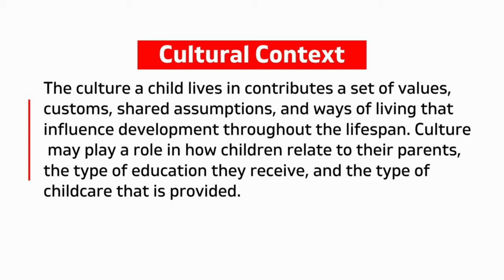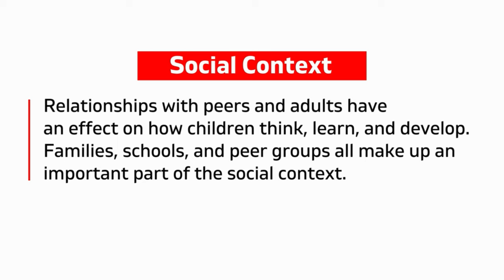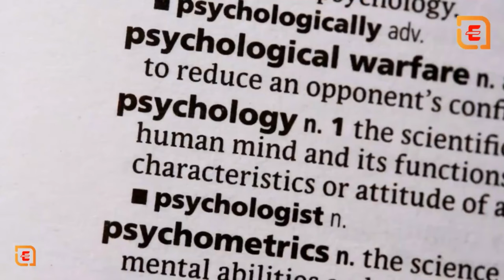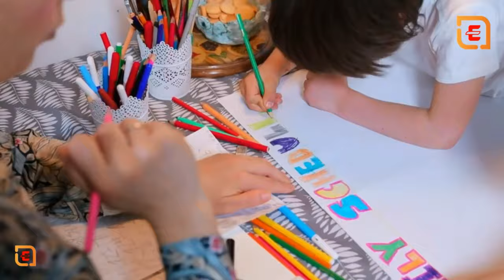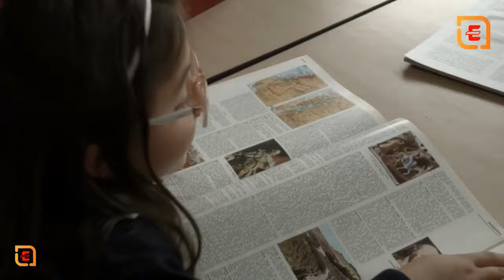The Children Psychology Hindi | बाल मनोविज्ञान हिन्दी | Dr. Abu Huraiya Akash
Child psychology is the study of subconscious and conscious childhood development. Child psychologists observe how a child interacts with their parents, themselves, and the world, to understand their mental development.

The Children Psychology:-
Child psychology is one of the many branches of psychology. This particular branch focuses on the mind and behavior of children from prenatal development through adolescence.
Child psychology deals not only with how children grow physically, but also seeks to better understand their mental, emotional, and social development as well.

What is the children theory?
Developmental Theories: Top 7 Child Development Theories
Child development theories focus on explaining how children change and grow over the course of childhood. These developmental theories center on various aspects of growth, including social, emotional, and cognitive development. The study of human development is a rich and varied subject.

What is child Behaviour in psychology?
Behaviour | Kids Behaviour | Child Behaviour | Kid Sense ...
It is their actions, reactions and functioning in response to everyday environments and situations. Challenging behaviour is a term used to describe behaviour that interferes with a child's daily life.